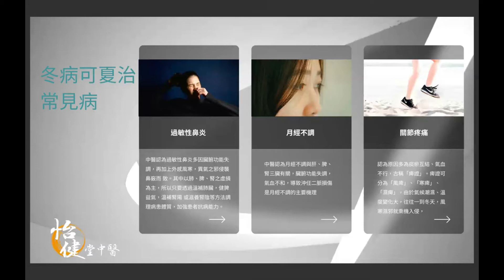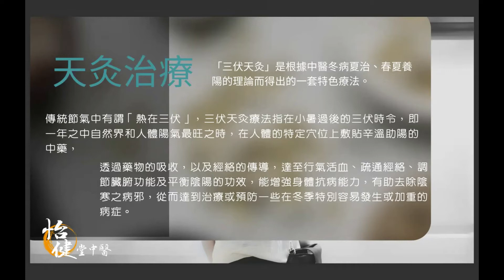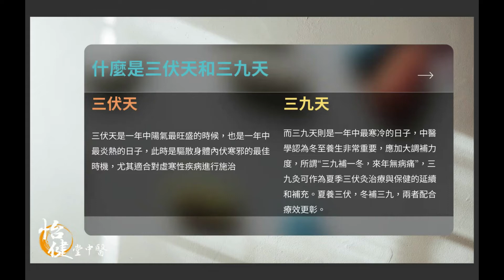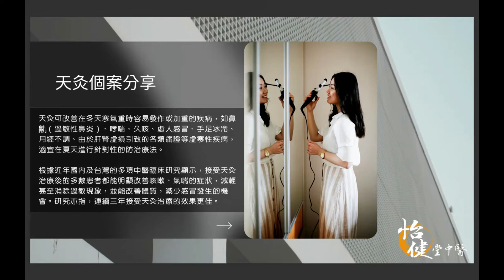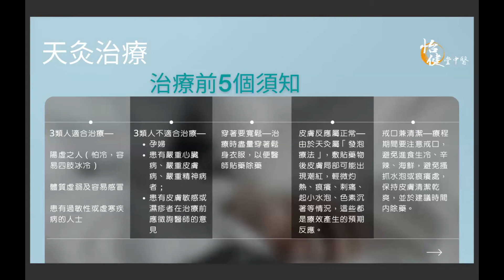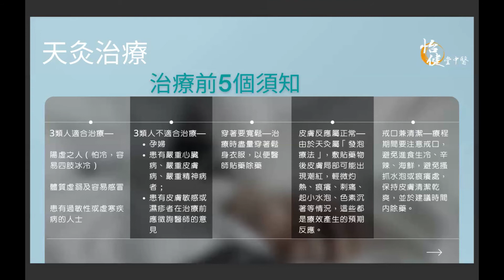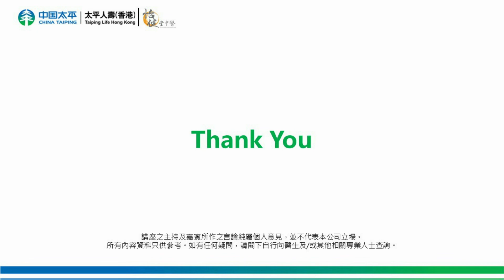「冬病夏治」中醫養生小秘訣